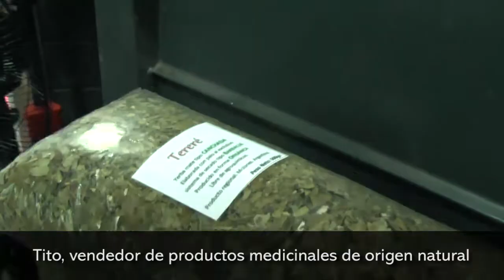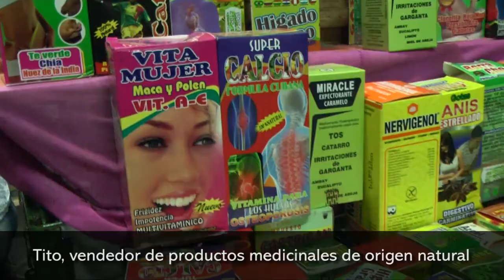Las medicinas alternativas naturales continúan en vigencia a pesar del paso del tiempo